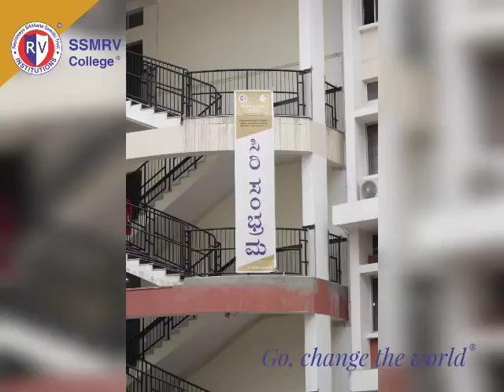SSMRV college - Siri sambhrama 2021 -Navarathri Special - Launch - 5th October 2021